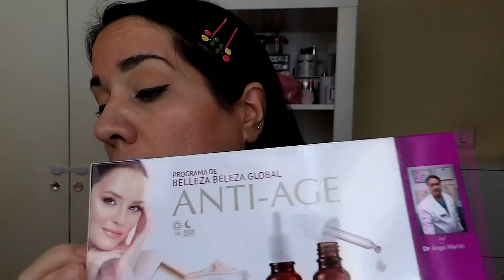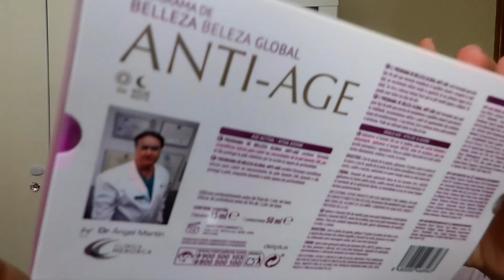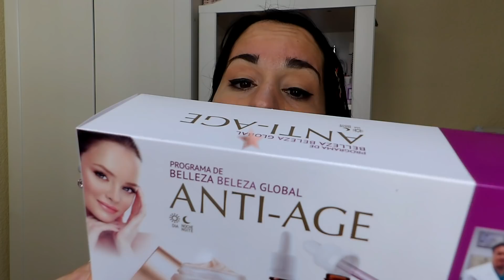😍NOVEDADES PERFUMERÍA COMPRADAS🧐¡A PRUEBA!¿CLONES CAROS?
-HOLA!NUEVO VIDEO CON TODAS LAS NOVEDADES DEL DIA 2 DE LA PERFUMERÍA DE MERCADONA.LO PRUEBO TODO¿VALEN LA PENA?¿CLONES CAROS?
-MI GMAIL DE CONTACTO:anaestrelladavila@gmail